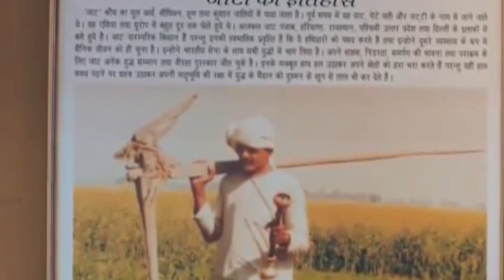JAT REGIMENT || जाट बलवान जय भगवान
JAT REGIMENT ||
जाट बलवान जय  भगवान  ||
DYNAMIC SUCCESS.

In this video  I am describe The Story of jat regiment and understand more thing about Jat Regiment.

DISCLAMIMER:- The objective of this video is sharing of information. Please note our objective is not to hurt sentiments of any particuler person,sect,or religion.These are revelations, stories,anecdotes , mysteries, and information meant only for educational purposes and we hope they'd be taken likewisw.T he brodcaster cannot be held accountable for authentication of contenet.

You have learn lots of thing's in this video to how you become a Brave.you have undestand lot's of thing about Jat Regiment, so watch the full video.i hope you understand everything and you like this video.

This video is meant for educational,
Inspirational purpose only.   The sole of this video is to inspire empower and educate the viewer.

Curated by -BIkash yadav